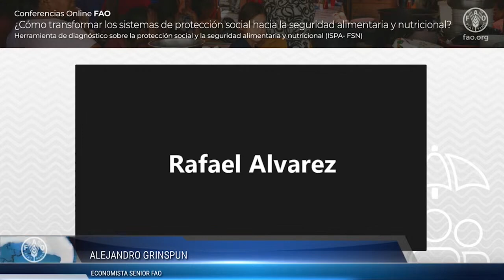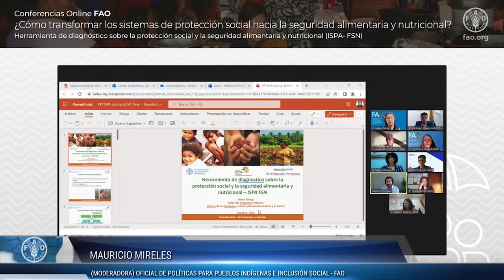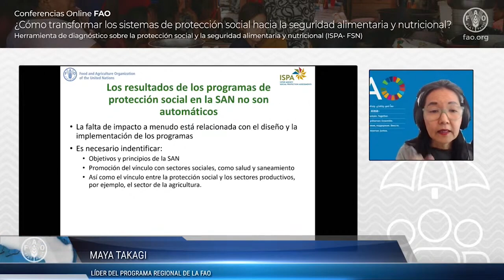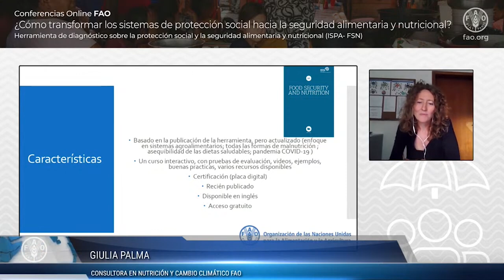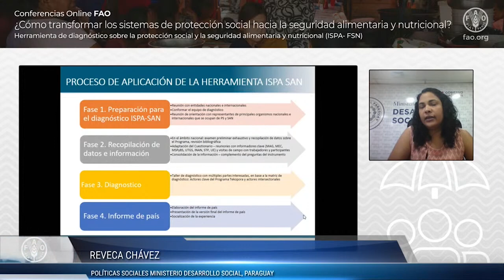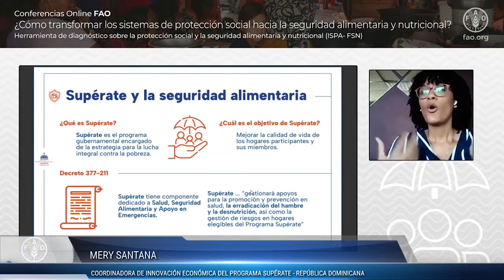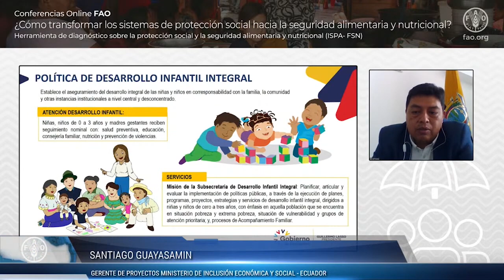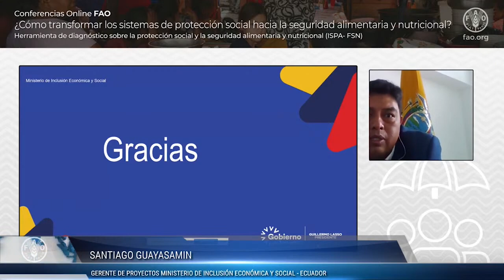¿Cómo transformar los sistemas de protección social hacia la seguridad alimentaria y nutricional?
Las estadísticas globales indican que estamos retrocediendo en la lucha contra el hambre a nivel mundial: casi 150 millones de personas padecieron este flagelo entre 2019 y 2022 acentuado por la pandemia por COVID-19 y, más recientemente, por los efectos de la Guerra Rusia-Ucrania. En América Latina y el Caribe hemos vuelto a los niveles de hace quince años y estamos perdiendo la batalla contra todas las formas de malnutrición, lo que nos aleja de cumplir con los compromisos de los ODS para 2030.

Frente a este panorama, y a medida que los países buscan reconstruir sus economías, los programas de protección social como las transferencias de efectivo y en especie, los esquemas de distribución de alimentos y la alimentación escolar, han sido un instrumento crucial para mitigar los efectos de la crisis y evitar un aumento más pronunciado de la pobreza y el hambre.

Para ayudar a los gobiernos a mejorar los resultados en materia de seguridad alimentaria y nutricional en los programas sociales, la FAO, en colaboración con sus socios (GIZ, ILO, WB, Save the Children, WFP, IPC-IG), han desarrollado una herramienta interinstitucional de evaluación de la protección social para la seguridad alimentaria y la nutrición: ISPA-FSN: Inter-Agency - Food Security and Nutrition, que tiene como principal objetivo apoyar a los gobiernos nacionales y regionales en el análisis de cómo los programas de protección social pueden ser aprovechados para mejorar sus resultados en materia de seguridad alimentaria y nutricional.

Este webinar presentará una visión general de los conceptos asociados a una mejora de los efectos de los programas de protección social en la seguridad alimentaria y la nutrición, presentando la herramienta ISPA-FSN, donde expertos de gobiernos y organizaciones compartirán su experiencia en la evaluación, diagnóstico y diseño de programas de protección social orientados a alcanzar sistemas alimentarios más inclusivos y lograr así el objetivo de Hambre Cero para 2030.

Contaremos con la participación de sobresalientes expertos en la materia y delegados de alto nivel en América Latina y el Caribe pertenecientes a ministerios de desarrollo social, desarrollo humano e inclusión económica y social.